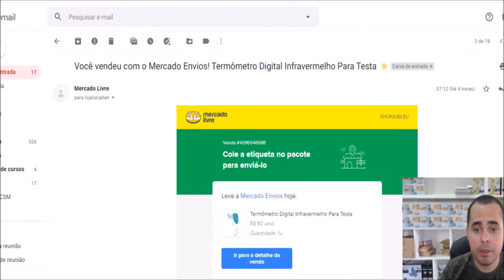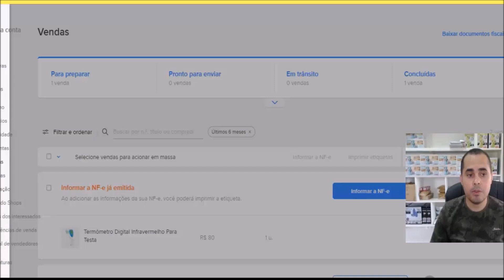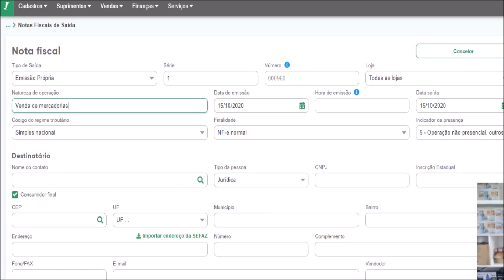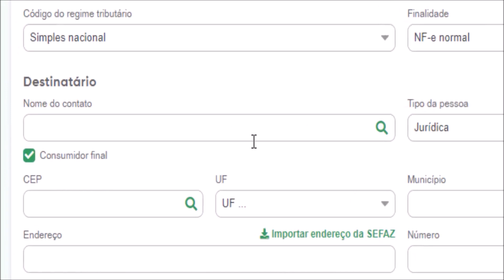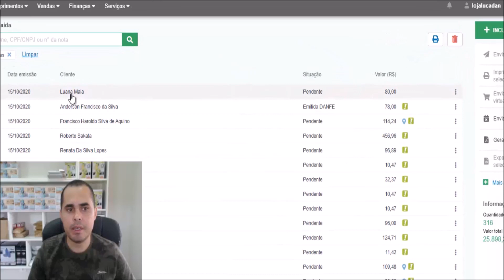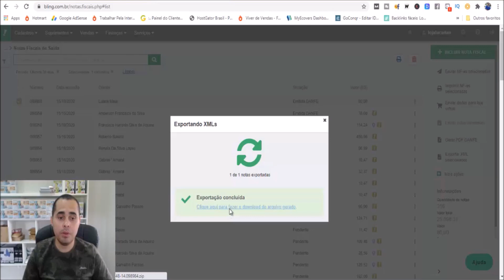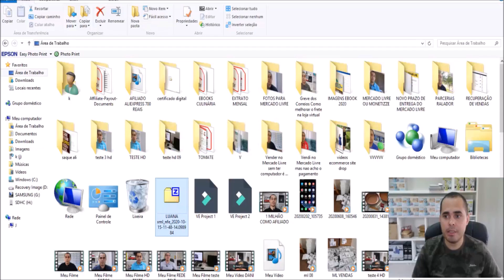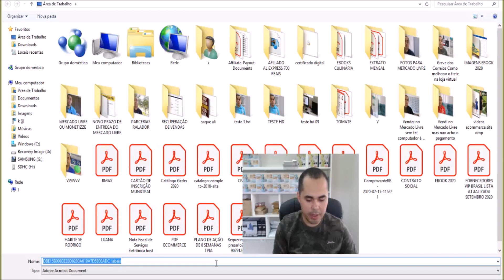Vendi no Mercado Livre como pessoa jurídica e agora? Aprenda gerar a nota fiscal e libere a etiqueta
Neste vídeo de hoje eu falei sobre Mercado Livre, com o tema: "Vendi no Mercado Livre mas está me pedindo nota fiscal".

Este é um tema bem oportuno para você que está começando a vender como pessoa jurídica e não sabe por onde e como começar para gerar essa nota fiscal para que a etiqueta fique disponível para ser impressa e então colada no pacote do pedido.

Na Playlist acima você aprende o passo a passo do básico para deixar tudo no automático, ou seja, ao vender já ter a nota fiscal gerada automaticamente.